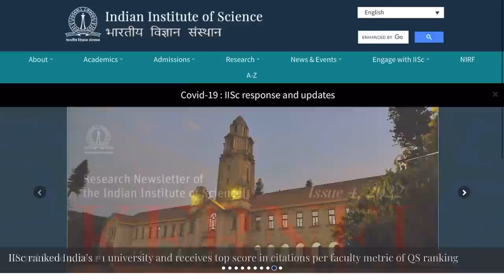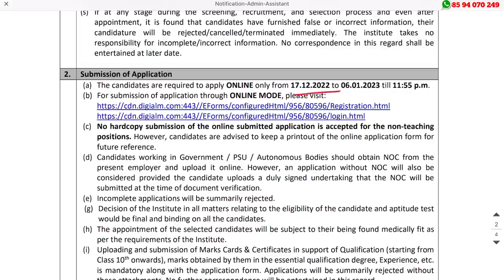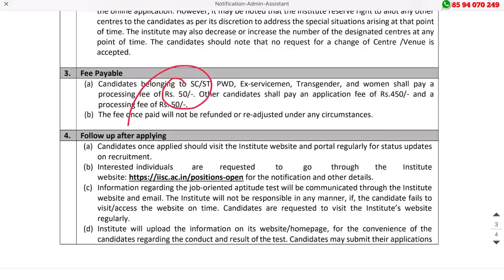സര്‍ക്കാര്‍ ഓഫീസില്‍ അസിസ്റ്റന്റ്‌ ആവാം | IISC Recruitment 2023 | Latest Central Govt Jobs 2023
IISC Recruitment 2023 – Apply Online For Latest 76 Administrative Assistant Vacancies | Free Job Alert

job fresher
job fresher
fresh jobs
freshers 2021

ssc jobs
sslc jobs

thozhilurappu comedy
thozhilurappu padhathi in kerala in malayalam
thozhil vartha
thozhilurappu app
thozhil varthakal malayalam 2022
thozhilurappu news
thozhilvartha latest 2022
thozhilurappu